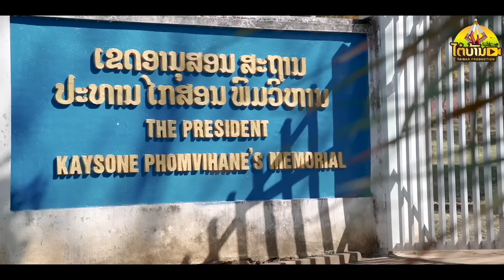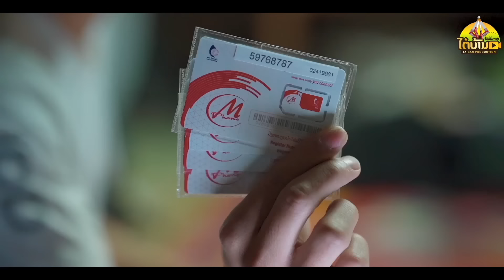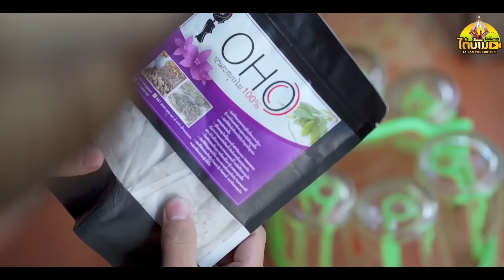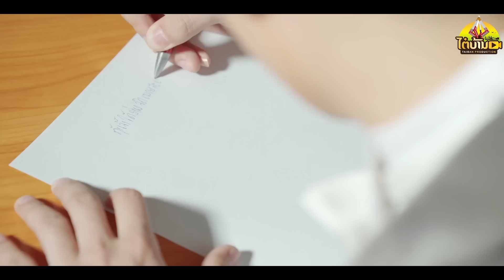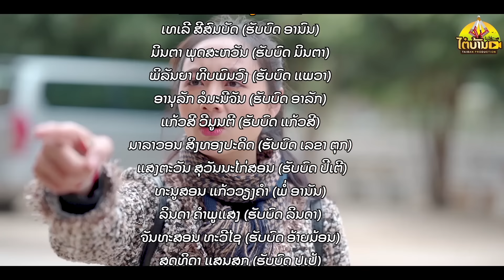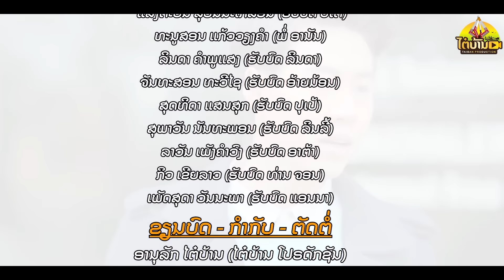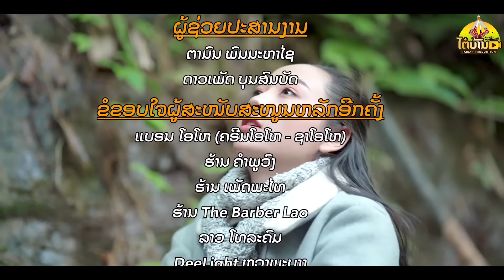Sabaidee SamNeua The Series Part1: ສະບາຍດີຊຳເໜືອ ພາກ1 ເຕັມເລື່ອງ สบายดีซำเหนือ ภาค 1